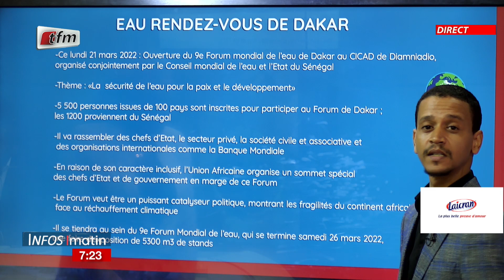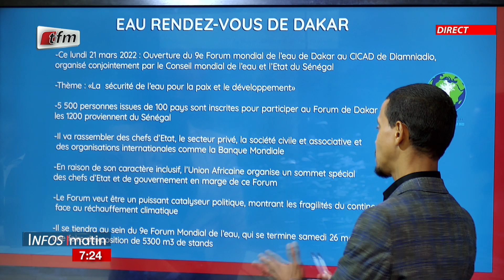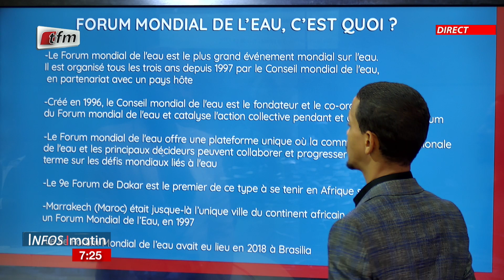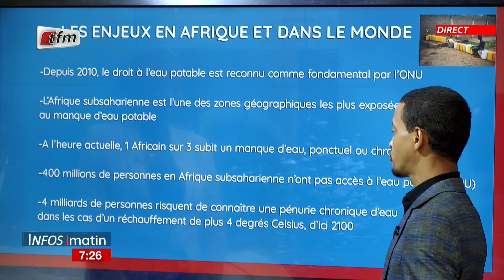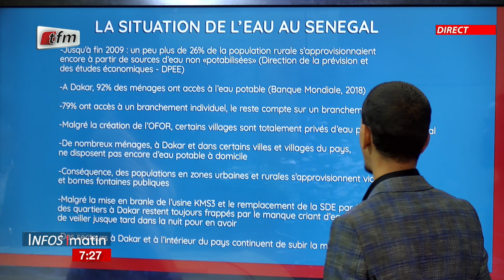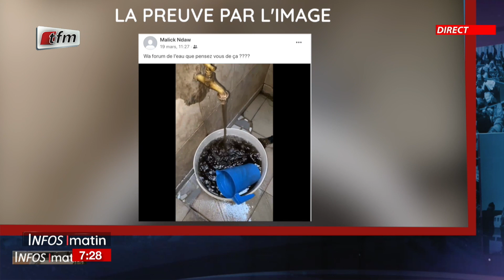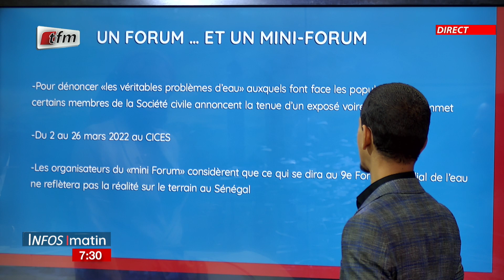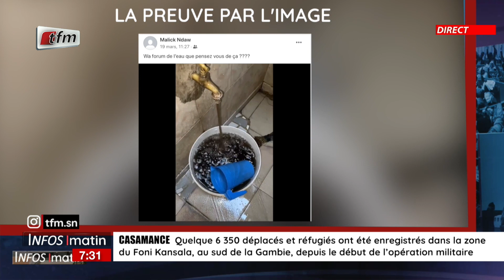Un jour, une actu: Zoom sur le Forum mondial de l'eau (Marcel Maroun) - Infos matin du 21 Mars 2022